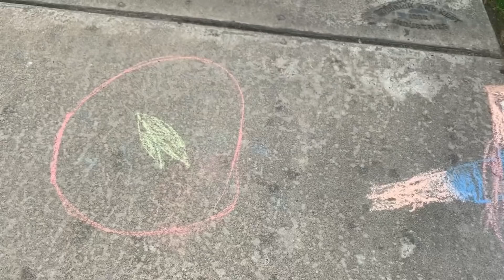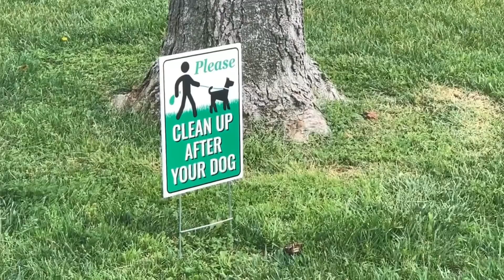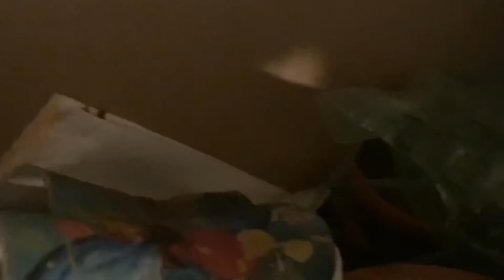НА КАРАНТИНЕ в НАШЕМ НОВОМ САДУ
Влог. Болталка. Наш сад. Секондхенд дома.